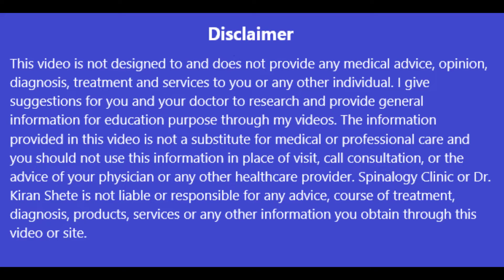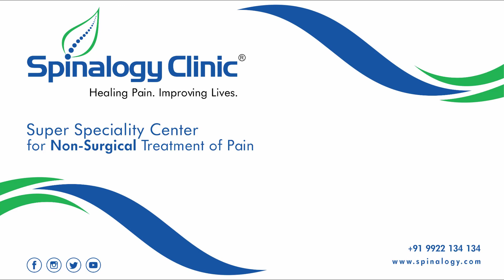चिकनगुन्या, डेंगू और जोड़ो का दर्द, Post Viral Arthralgia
चिकनगुनिया और डेंगू एक वायरल रोग है, जो संक्रमित मच्छरों के काटने से फैलता है। रोग के मुख्य लक्षण बुखार, शरीर पर लाल रेश, और जोड़ों का दर्द होते हैं। चिकनगुनिया या डेंगू से प्रभावित लोगों को बुखार, गंभीर पॉलीआर्थ्राल्जिया याने एक या अधिक जोड़ो में दर्द होना होता है, सबसे अधिक प्रभावित जोड़ों में कलाई, कोहनी, उंगलियां, घुटने और टखने होते हैं। दर्द और अकड़न आम तौर पर सुबह में ज़्यादा रहता है, लेकिन हल्के व्यायाम के साथ कम हो जाता है । चिकनगुनिया में जोड़ों का दर्द आमतौर पर एक से दो सप्ताह तक रहता है। लेकिन, कई मामलों में यह परेशानी महीनों ही नहीं कई सालों तक दर्द बना रहता है। कई बार चिकनगुनिया के कारण होने वाले दर्द को रियूमाटाइड अर्थराइटिस समझ लिया जाता है। ऐसे में इलाज सही इलाज होना आवश्यक है। आज हम इस वीडियो में वायरल इन्फेक्शन के बाद होने वाले जोड़ो के दर्द के बारे में जानेंगे
इस वीडियो को आप एन्ड तक जरूर देखिएगा|
अधिक जानकारी के लिए या डॉक्टरों के साथ एक अपॉइंटमेंट लेने के लिए, आप हमें पर कॉल कर सकते हैं या हमारी वेबसाइट पर जा सकते हैं।

Chikungunya and Dengue are viral diseases, which are spread through the bite of infected mosquitoes. The main symptoms of the disease are fever, red rash on the body, and joint pain. People affected by chikungunya or dengue have fever, severe polyarthralgia i.e. pain in one or more joints, the most commonly affected joints are the wrists, elbows, fingers, knees and ankles. Pain and stiffness are usually worse in the morning, but subside with light exercise. The joint pain in Chikungunya usually lasts for one to two weeks. But, in many cases, this problem persists for many years, not just months. Sometimes the pain caused by chikungunya is mistaken for rheumatoid arthritis. In such a situation, it is necessary to have the right treatment. Today in this video we will learn about joint pain after a viral infection.